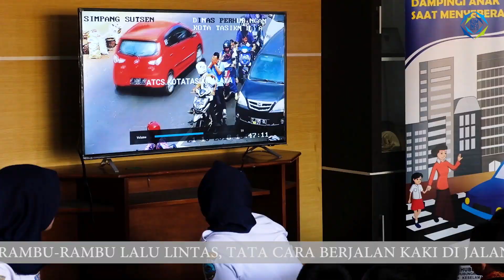Sosialisasi Keselematan Berlalu lintas pada Anak Usia Dini oleh Dishub Kota Tasikmalaya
Dinas Perhubungan Kota Tasikmalaya Mengadakan Sosialisasi Keselamatan Berlalu lintas pada Usia Dini di Lingkungan Dinas Perhubungan, Jl. Ir. H. Djuanda No. 191 Kota Tasikmalaya, Rabu (14/11).
Dishub Kota Tasikmalaya ingin mengenalkan kepada anak-anak usia dini tentang keselamatan berlalu lintas. dimulai dari bagaimana caranya menyebrang jalan, mengenal rambu-rambu lalu lintas, dan lain-lain.